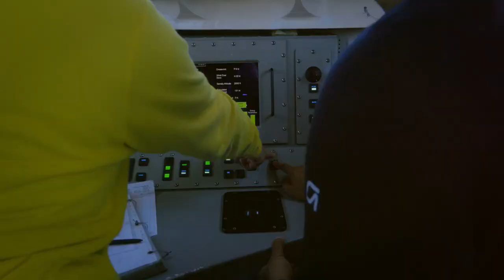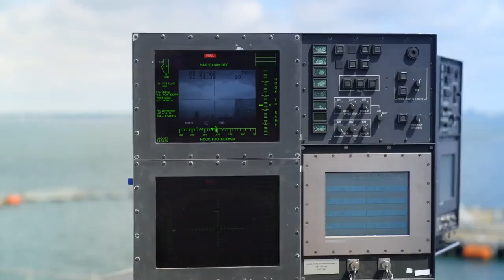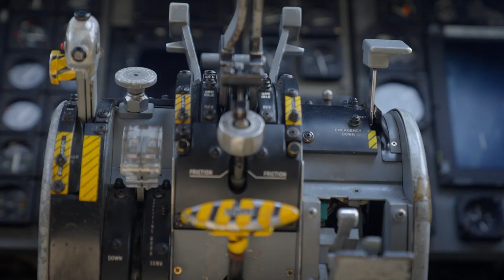At Sea on the USS Ford with Naveed Jamali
“Unconventional” host Naveed Jamali boards the USS Gerald R. Ford for an inside look at how the largest aircraft carrier's crew—most of whom are under 30—bridges over two centuries of naval tradition and the latest in cutting edge military technology.